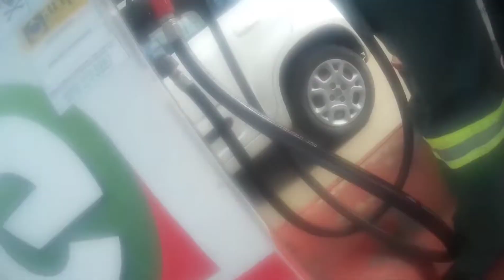VOU VOLTA COM OS MOTOVLOGS? E PORQUE PAREI? "ENTENDA"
SALVE FAMÍLIA MAIS UM VIDEOZÃO CHAVE DAQUELE JEITO!

MOTOVLOG DEPOIS DE 8 MESES PARADO!

EXPLICANDO O MOTIVO POR QUAL PAREI E SE VOU VOLTA GRAVA, QUEM CHEGOU AGORA NO CANAL ASSISTAM O VÍDEO COMPLETO PRA ENTENDER TMJT!

SE GOSTA JA SABE NE?

COMENTA
COMPARTILHA
SE INSCREVAM

CIDADE: TIMBAÚBA-PE
MOTO: POP 100
CÂMERA: SJCAM 4000 WIFI